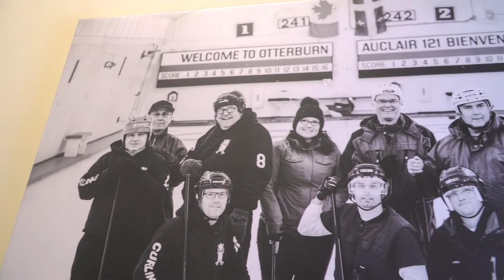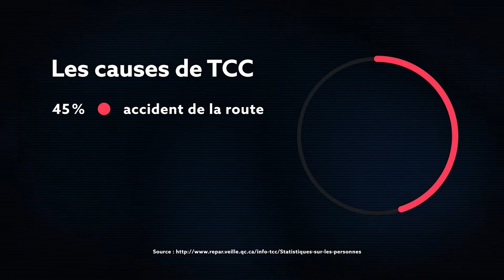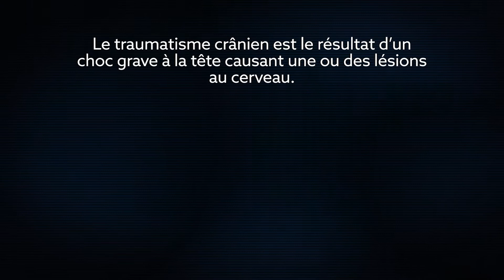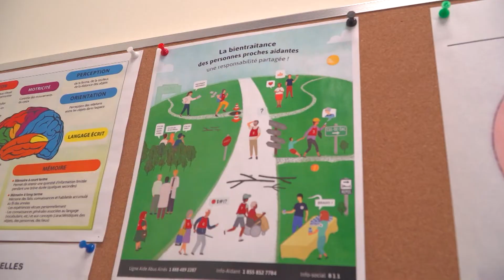Fierté d'ici : Association des traumatisés cranio-cérébraux de la Montérégie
ATCCM - Association des Traumatisés Cranio-Cérébraux de la Montérégie est un organisme qui offre des services aux personnes ayant subi un traumatisme cranio-cérébral, aux survivants d'un accident vasculaire cérébral, ainsi qu'à leurs proches.

L’organisme rassemble plus de 576 membres encadrés par une équipe dynamique disponibles dans 8 points de services. Leurs services sont divisés en quatre grands volets : le soutien, la sensibilisation & l’éducation, le maintien & le développement des acquis et le répit & l’hébergement.

C’est avec beaucoup d’enthousiasme que Valérie Bélanger, la directrice générale, nous parle également du développement de la future maison Martin Matte de Longueuil.

Dans l'émission Fierté d'ici, diffusée à TVR9, Julie La Rochelle, directrice générale de la CCIVR visite des entreprises locales pour nous en faire découvrir la plus grande fierté.